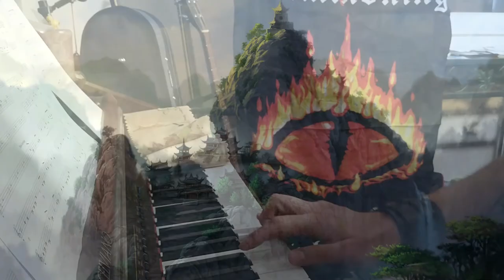SUMMONING - Land Of The Dead (ASIAN INSTRUMENTAL COVER)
Summoning - Land of the Dead - From the album Oath Bound (2006)